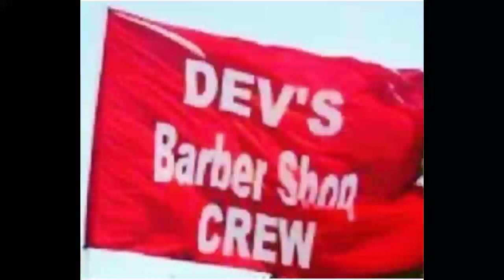DEV'S BARBERSHOP CREW BAND LAUNCH 2019